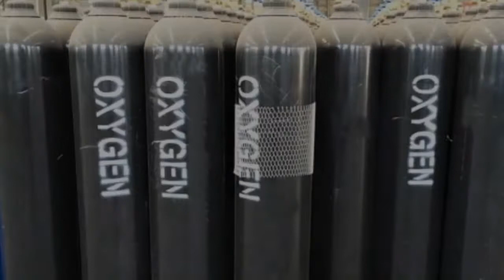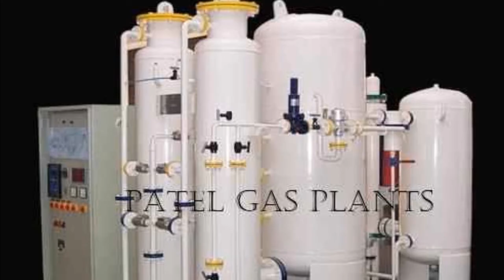क्या होता है क्रायोजेनिकटैंकर what is cryogenictanker what is liquidoxygen ओपीडीICUward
aaj ki video mein Ham janenge cryogenic tanker kya hota hai aur oxygen ki aapurti mein cryogenic tank ka kaise istemal kiya jata hai cryogenic tanker oxygen Ko laane Le Jaane Mein Kaise helpful Hote Hain Chin gas ke liye behad kam tapman ki jarurat Hoti Hai Jaise liquid oxygen hydrogen oxygen liquid nitrogen Helium Aadi ine Sabhi Kaise Ko laane Le jaane ke liye cryogenic tank Karan ka use Kiya jata hai liquid oxygen ko gas Mein Kaise Badla jata hai जाने के आज के वीडियो वीडियो
how to change liquid oxygen in gas form
liquid oxygen Ko mapne Ka Kya Tarika hai
 1 ton oxygen mein kitne litre ya kitne cubic metre oxygen hoti hai
Hamen oxygen support ki jarurat kab padati hai oxygen se related Sabhi Jankari Janna ke liye niche Diya link per click Karke video Jarur Dekhen